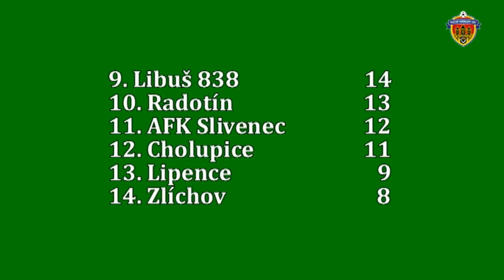1.A třída skupina B 2017/2018 12.kolo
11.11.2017 AFK Slavoj Podolí - Újezd Praha 4 3:2